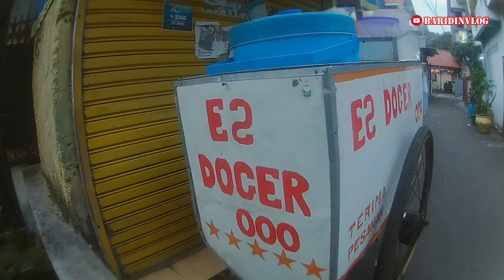ES DOGER TIDAK HBIS DI BAWAH JUALAN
cape cape tapi es doger gue ga habis sayang banget udah muter muter tapi dagangan tidak habis duhh... nasib nasib tonton terus videonya cu.
Cara membuat es doger untuk jualan, cara membuat es doger, resep es doger, resep es doger 20 liter, street food es doger, resep pedagang, ide jualan, ide usaha, usaha kecil kecilan, Es doger hasil yang lembut